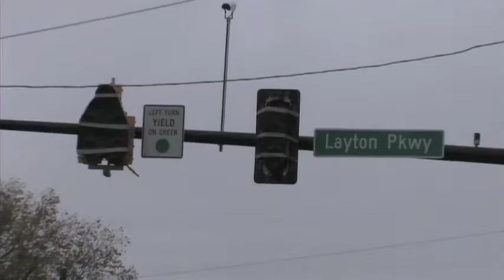Layton's New Interchange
Scott McIntyre Reporting - Layton's New Interchange
Entry for NBS-AERho